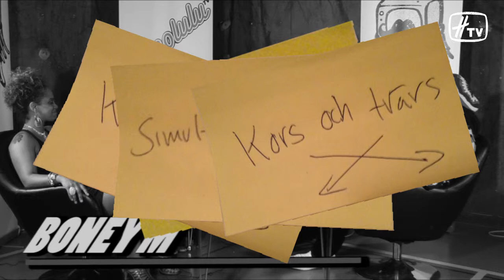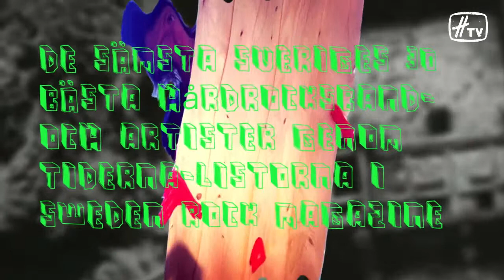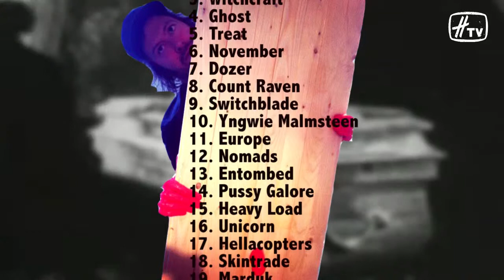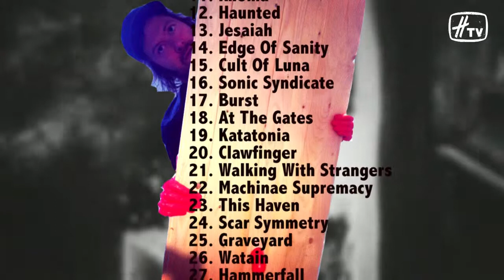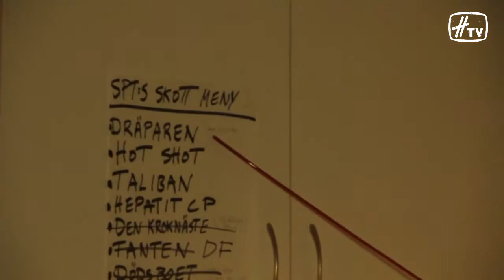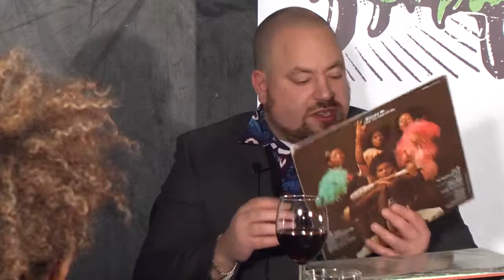HonoluluTV - SE01E06 - Boney M